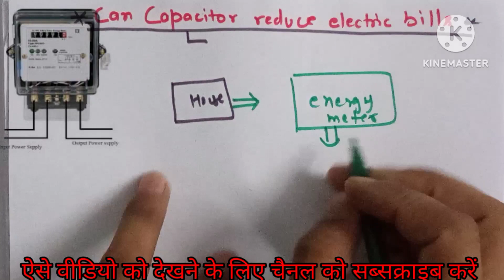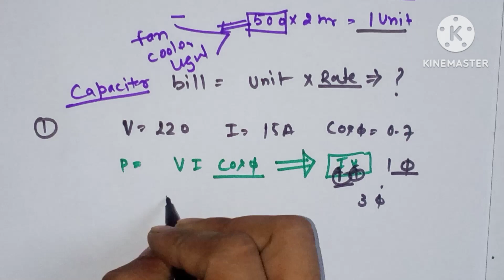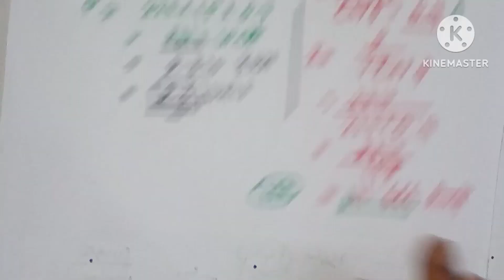Can capacitor reduced home electricity bill/ कैपेसिटर लगाओ बिजली बिल बचाओ